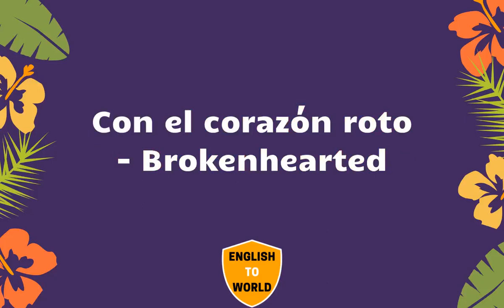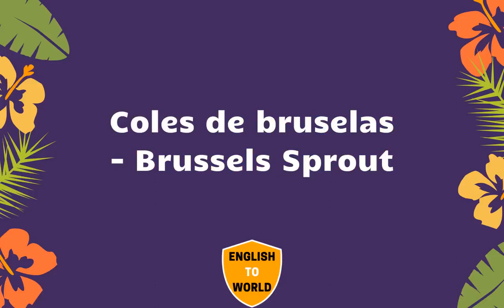Translation of 20,000 Spanish Words To English Meaning - PART 11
Translation of 20,000 Spanish Words To English Meaning - PART 11 | spanish to english translation#SpanishtoEnglishWithMeaning

💗 Like5PsTV6AejZnPcjqXSqd6b55STUh7s95SiTjYznj